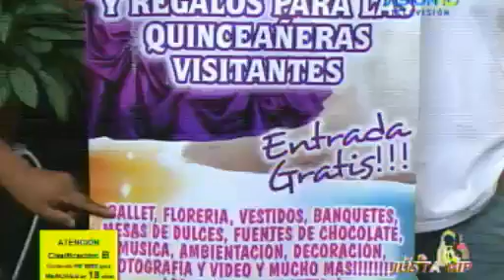La tía Justa VIP 7/Octubre/2014 Parte 1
Programa transmitido el martes 7 de octubre del 2014